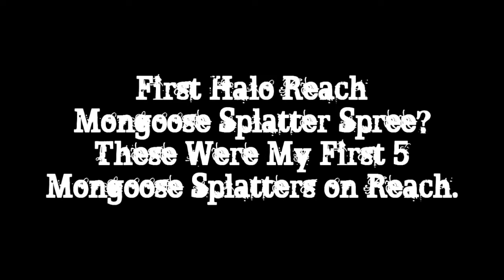Divine Bacon | Everything Electronic | First Halo Reach Mongoose Splatter Spree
This was my second game of Big Team and my first 5 mongoose splatters... So I was pretty stoked. Haha.